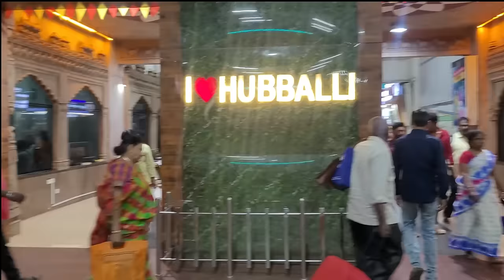Unbelievable !! First time in my life I've experienced || Bought New Cookware from Velankanni